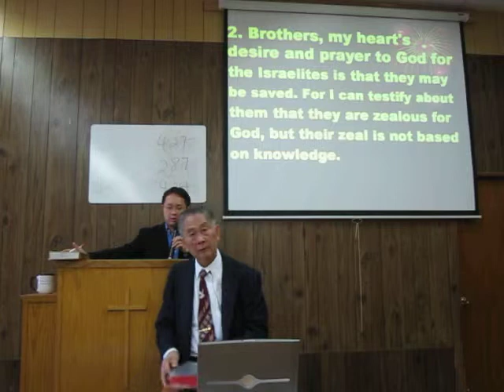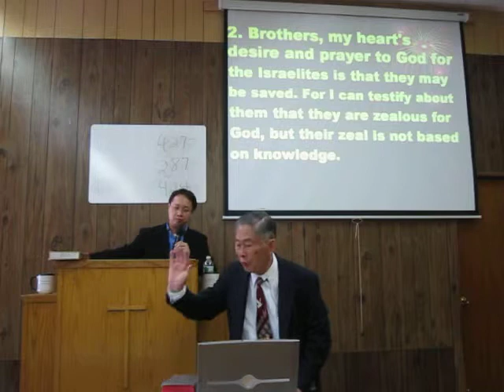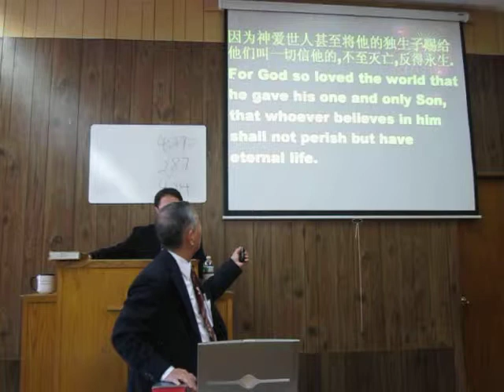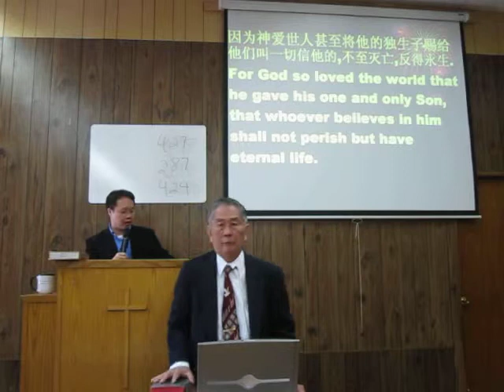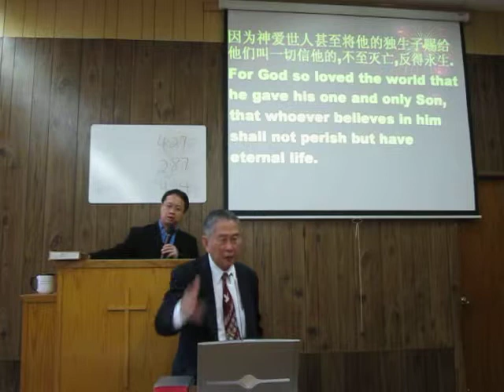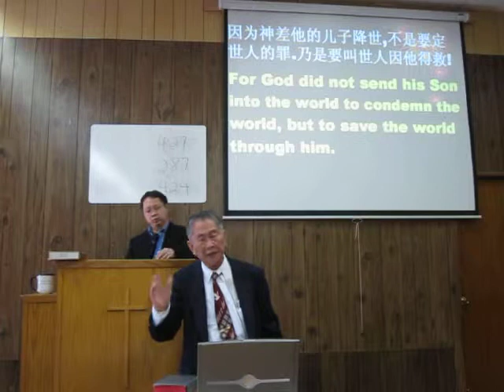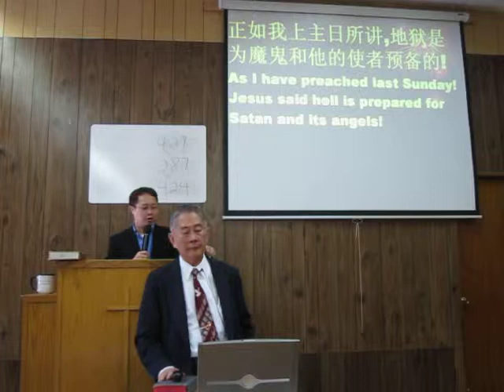Sermon Eng Can 5-26-13 Jesus Wept! part 2